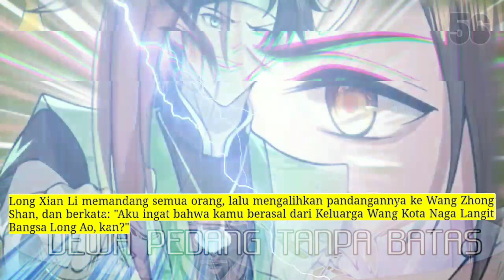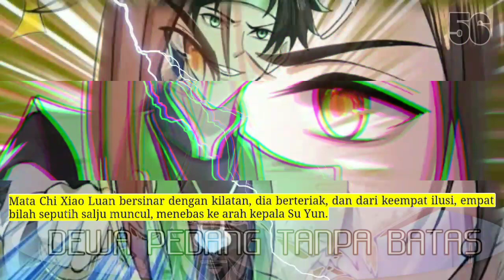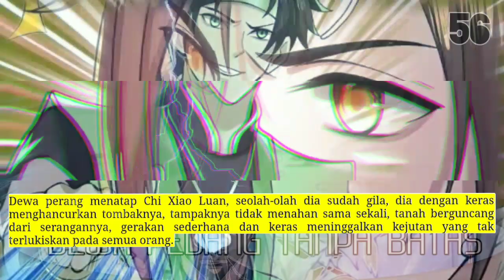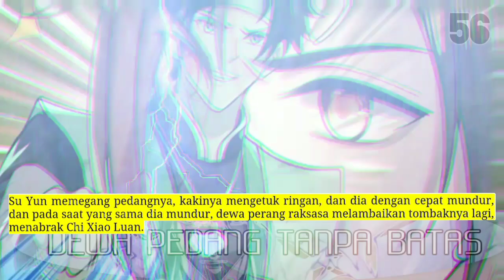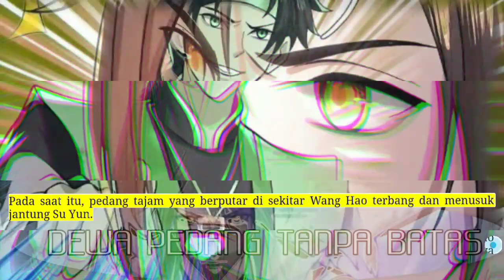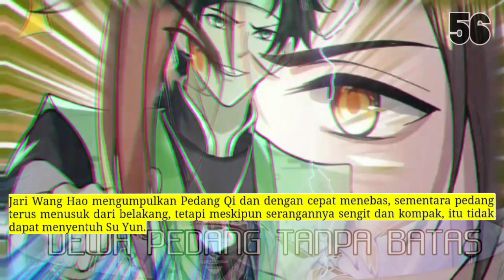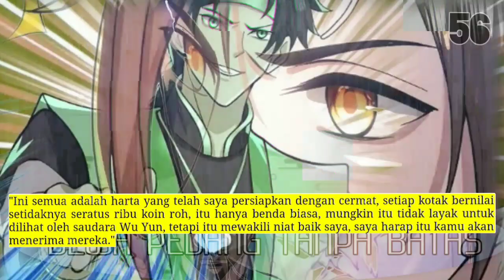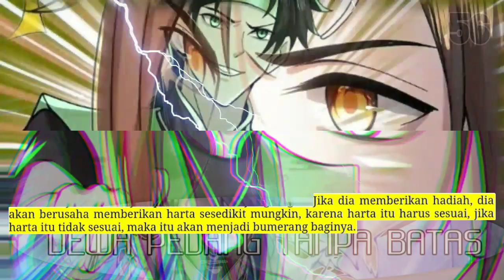Dewa Pedang Tanpa Batas season 56